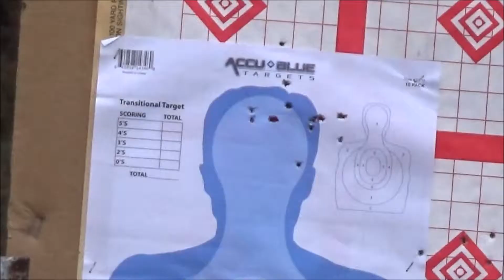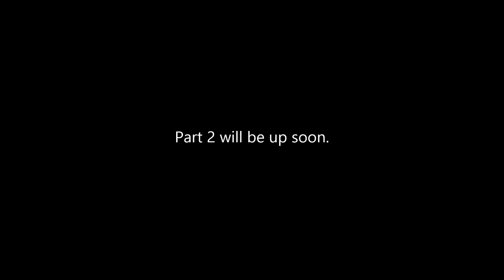Ruger Government MKII at range. Part 1.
We went out shooting with the .22 handguns. It was alot of fun.